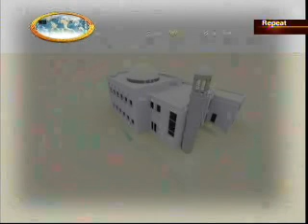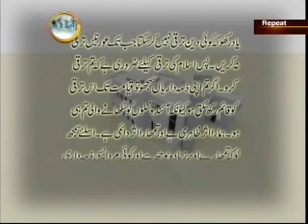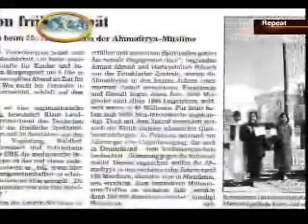Interview with Sadar Sahiba Lajna Amanuallah Part 1\2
Interview and Documentary about Khadijah Mosque